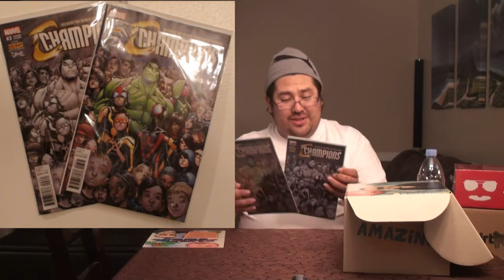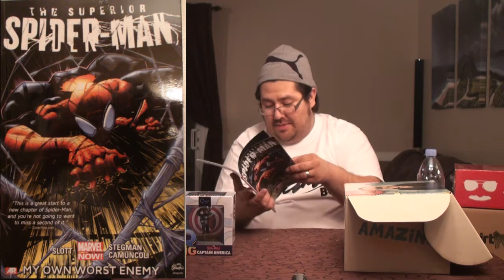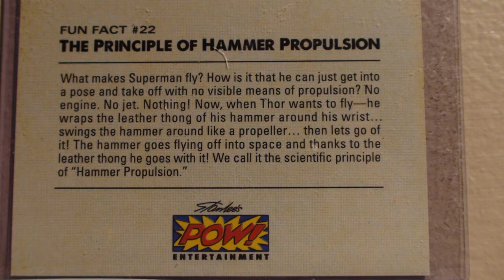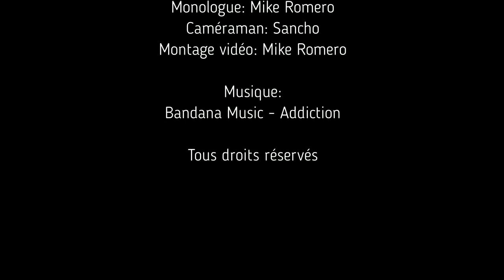Unboxing 46: The Stan Lee Box - It's the most marvelous time of the year (FR)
Unboxing 46

The Stan Lee Box - It's the most marvelous time of the year

Une boîte mystère sous le thème Anniversaire et une autre sous le thème Dragon Ball où je garantis un Funko POP!, un T-Shirt et un comic. (3-6 items pour une valeur de 50-60$cad) +Article BONUS! (sauf l'Anniversaire)